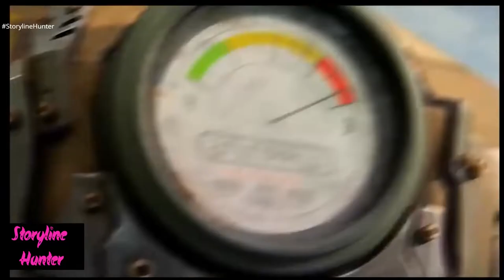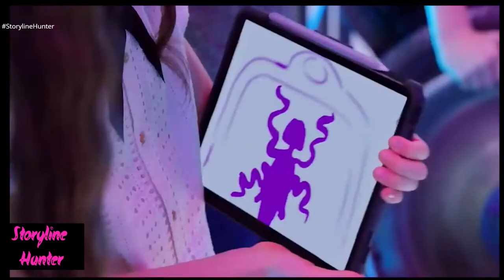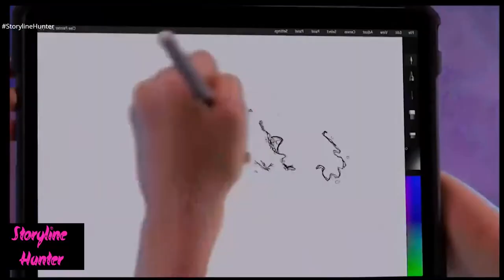We Can Be Heroes - exclusive behind the scenes of we can be heroes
We Can Be Heroes - guppy's best moments | we can be heroes | netflix.

ojo (played by hala finley) is one of the most mysterious characters in we can be heroes. here’s your roundup of the best moments of guppy (vivien lyra blair) from we can be heroes. the best of we can be heroes | netflix.

check out the new we can be heroes teaser trailer starring pedro pascal! a film club exclusive look at how we can be heroes was created. we can be heroes trailer #1 (2020) | fandango family.

all the best we can be heroes battles and fights in one place!

we can be heroes is now streaming on netflix!..
guppy's best moments | we can be heroes | netflix... meet the team in we can be heroes | netflix after school. in this scene from we can be heroes  two of the heroics are captured as the intruders invade earth...
the best of we can be heroes | netflix...

ojo's best moments | we can be heroes | netflix.

we can be heroes teaser trailer #1 (2021) | fandango family.  meet her and the rest of the newest and youngest superhero team in we can be heroes. a capella performs david bowie's “heroes” in this scene from we can be heroes  now streaming on netflix... exclusive behind the scenes of we can be heroes | netflix.